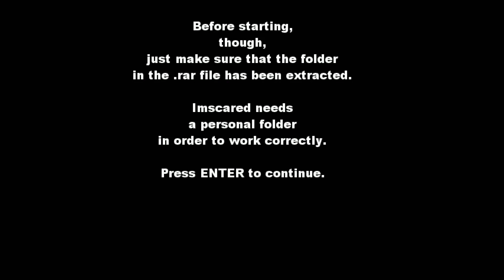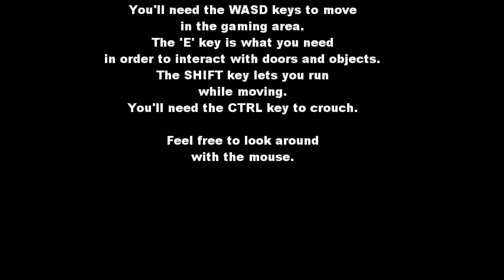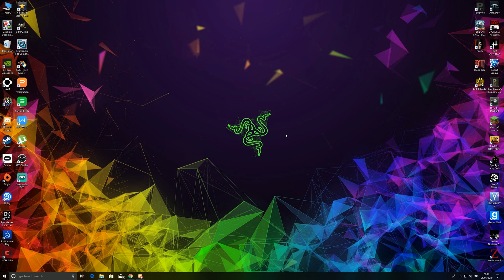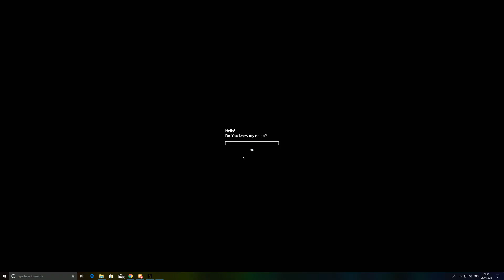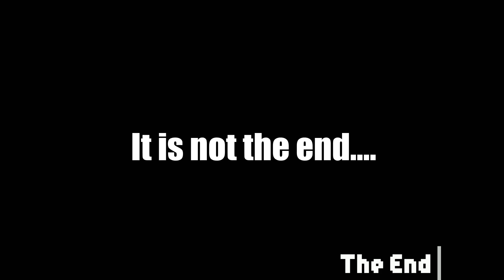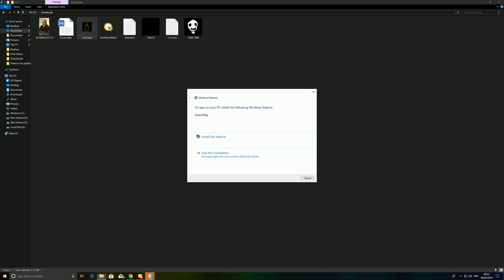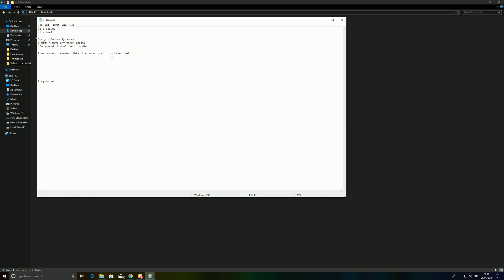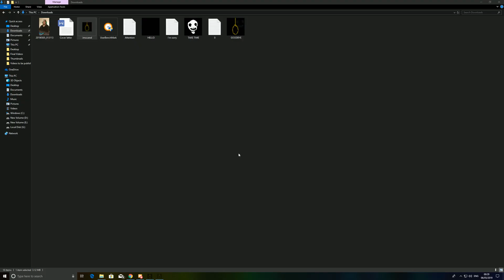Imscared - A pixelated Nightmare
"I need a Heart in order to open it"
Imscared is a metahorror game that protagonizes the player, putting him in a surreal first-person experience. Find keys, open doors and search for the exit to this nightmare. But I need to let you know, it will try to deceive You as many times as it can.

Welcome to the metahorror experience, enjoy your stay!

Watch us on DLive